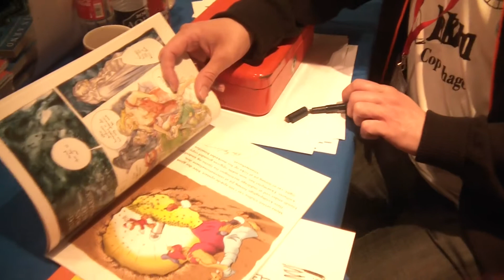ART BUBBLE 2011, LØRDAG (VIDEO 2)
Optagelser fra tegneseriefestivalen i Horsens lørdag den 17. april 2011